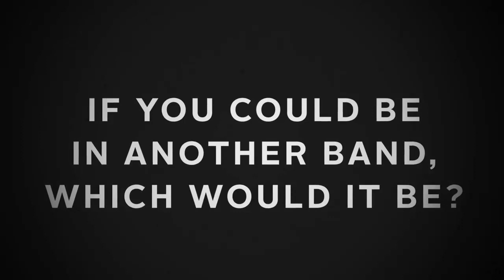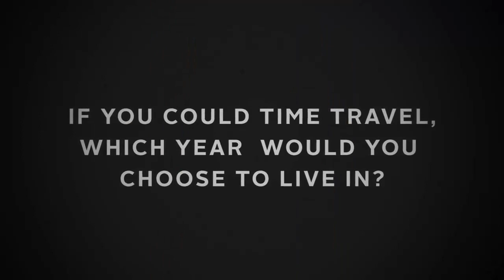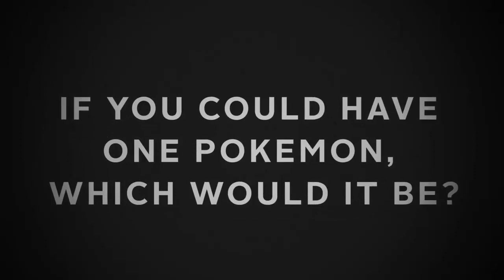5SOS Answer Your Questions (Q&A on Fahlo)